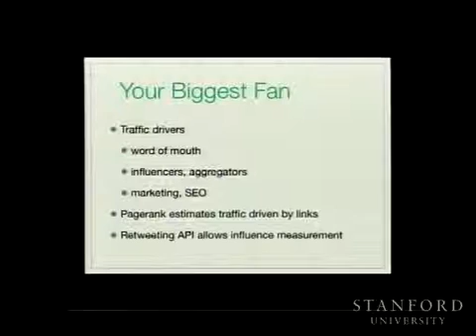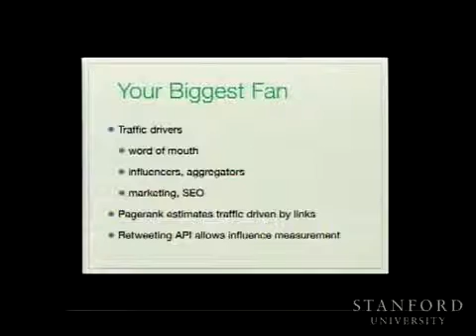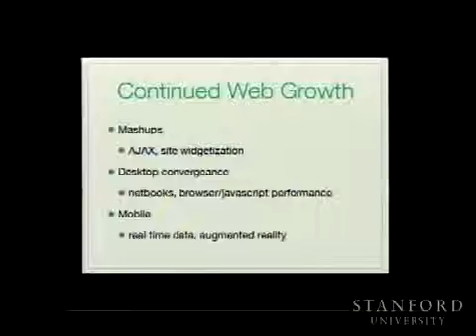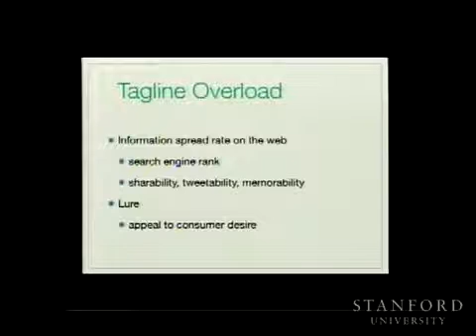Web 2.0 Programming Lecture 5 part2